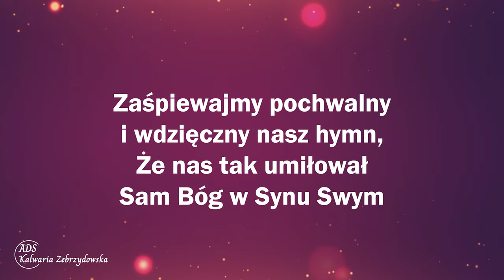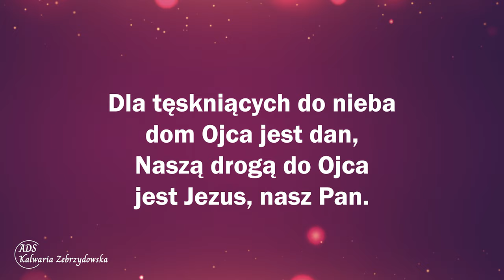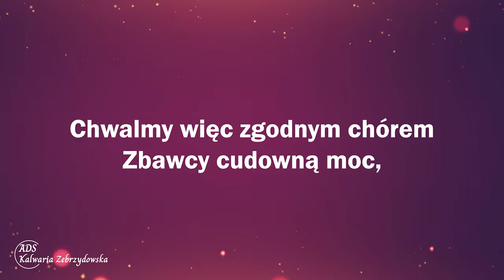280. Zaśpiewajmy pochwalny hymn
280. Zaśpiewajmy pochwalny hymn

1. Zaśpiewajmy pochwalny i wdzięczny nasz hymn,
Że nas tak umiłował Sam Bóg w Synu Swym
I że Ducha Świętego nam straż pewną dał,
Aby lud Swój prowadzić do nieba, hen, tam.

Refren: Chwalmy więc zgodnym chórem Zbawcy cudowną moc,
Co podnosi wiernych z tej ziemi, Usuwa z serc grzechu noc!

2. Dla tęskniących do nieba dom Ojca jest dan,
Naszą drogą do Ojca jest Jezus, nasz Pan.
Zbawca chronić nas będzie od pokus i zła,
A w dzień przyjścia Swojego On niebo nam da!

3. Cały świat Jezusowi pieśń chwały niech śle:
W Jego krwi jest zbawienie dla ciebie i mnie.
Niech zjednoczy się w Panu, umocni się lud,
Niech wysławia on miłość i zbawczy ten cud!

👉 Odwiedź i zaobserwuj 👍  nasz profil na Instagramie:
adwentysci.kalwaria

Dom Modlitwy
ul. Wojska Polskiego 6
34-130 Kalwaria Zebrzydowska.

Dane do wpłat:
34-130 Kalwaria Zebrzydowska
Bank: Nest Bank SA
nr konta: 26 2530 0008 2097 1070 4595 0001
tytuł przelewu: Misja w Internecie